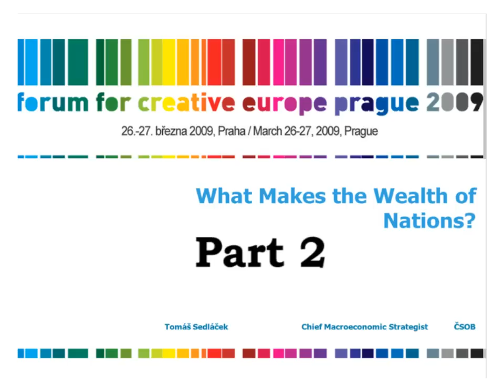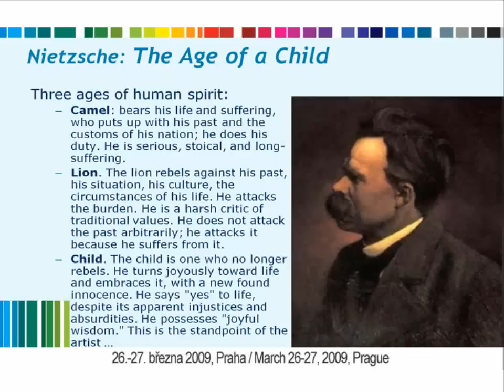What Makes the Wealth of Nations? Part 2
Lecture of the Czech economist Tomáš Sedláček at the Forum for Creative Europe. Part 2